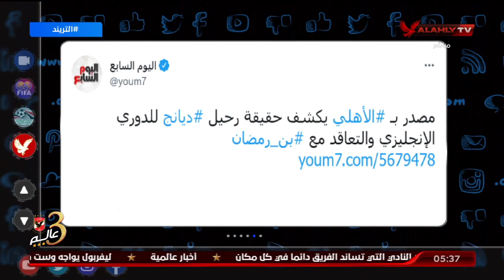امير هشام يكشف حقيقة العرض الانجليزى لشراء اليو ديانج وموقف النادى الاهلى